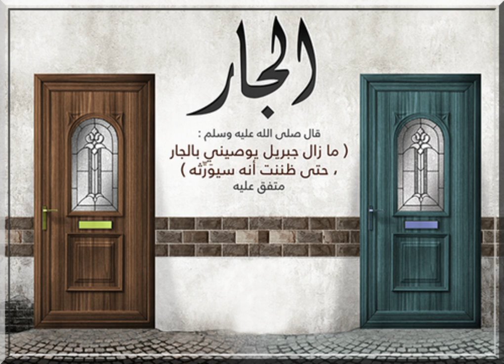[Extrait] Le bon comportement envers les voisins - Ibrahim Abou Talha